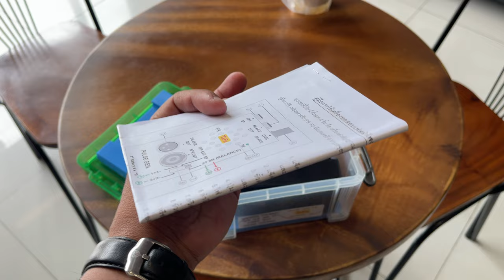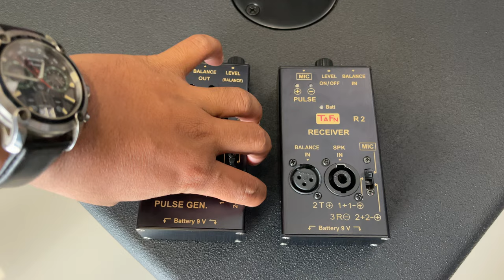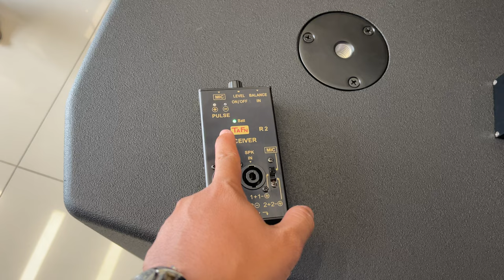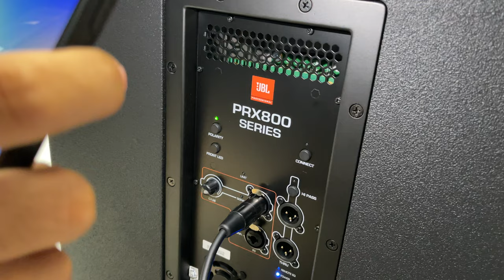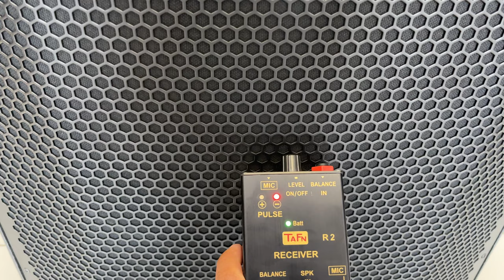• Test polarity tester